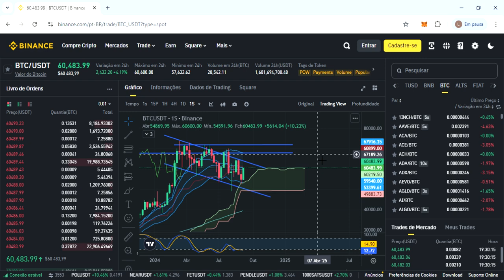Bitcoin (BTC) | BTC Bitcoin Preço hoje 13/09/24